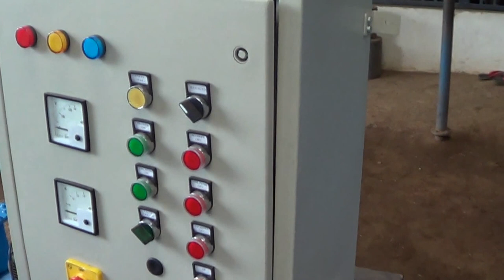Ladle Pre Heater - Cylindrical Type with Up & Down Motion, 180 Deg Rotation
We are manufactures of Foundry Equipment and our product range as follows.

                                       SAND PREPARATION  PLANT & EQUIPMENT

                        * Intensive Turbo Mixer    * Line Aerator
                        * Intensive Mixer                * Lump breaker
                        * Sand Mix Muller     * Belt conveyor
                        * Core Sand Mixer     * Roller conveyor
                        * Vibrating Screen      * Chain Conveyor
                        * Polygonal sieve     * Screw Conveyor
                        * Skip charger             * Vibrating feeder
                        * Bucket Elevator     * Sand Storage Hopper
                        * Sand Drier                   * Mold Sand Hopper

                                                     MOULD HANDLING EQUIPMENT

                        * BI -- rail system              * Molding box
                        * Mould closing unit              * Mould car
                        * Pneumatic pusher & puller    * Transfer Trolley
                        * Mould track line     * Turn table Trolley
                        * Transfer Track line                 * Punch out Machine

                                             MOLTEN METAL HANDLING EQUIPMENT

                       * Mono -- rail pouring system     * Lip pouring ladle
                       * BI- pail pouring system      * Bottom pouring ladle
                       * Hand shanks                * Treatment ladle
                       * Ladle pre - heater     * Ladle Handler
                       * Cupola furnace

                                                           FETTLING EQUIPMENT

                      * Table type Shot Blasting Machine  * Swing frame grinder
                      * Hanger type Shot Blasting Machine  * Pedestal grinder
                      * Tumblast Machine      * Sand blast machine
                      * Dust extraction unit        * Cyclone unit

                                                                ACCESSORIES

                      * Blower                                               * Change over trolley
                      * Rotary table                  * BI- Rail trolley
                      * Knockout trolley                             * Molding box pin & Bush
                      * Monorail trolley             * Fish mouth gate
                      * Two way chute            * Pneumatic gate
                      * Batch hopper              * Knockout structure
                      * Surge hopper                              * Platform structure
                      * Hoist                                            * Mould box lifting hook
                      * Molding box clamp                      * Aerator

                                                                    SPARES

                      * Conveyor roller                 * Buckets
                      * Hanger hooks                   * Muller wheel assembly
                      * Muller scraper                        * Mixer scrapper
                      * Mixer housing assembly                          * Muller housing assembly
                      * Blender                                             * Blower fan